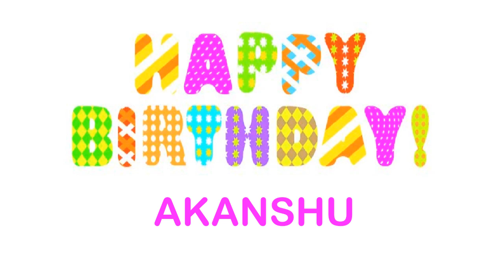Akanshu wishes Mensajes